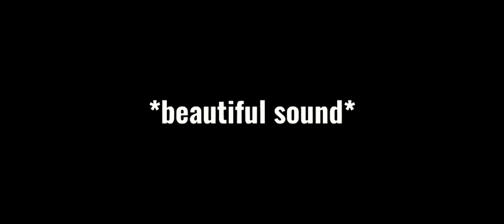CarX Street | JDM OR AMERICAN?🔥🤤| 😈 (Max Graphics)carxstreet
discord link🔥(no matter what you should not pay anything to anybody in the server!)

For more tutorials, news and other videos, be sure to check out my YouTube playlist. I also have a tutorial on how to verify your account, tunes,etc,,,,,
so make sure you check that out as well.
👇🏻👇🏻👇🏻👇🏻LINK👇🏻👇🏻👇🏻👇🏻